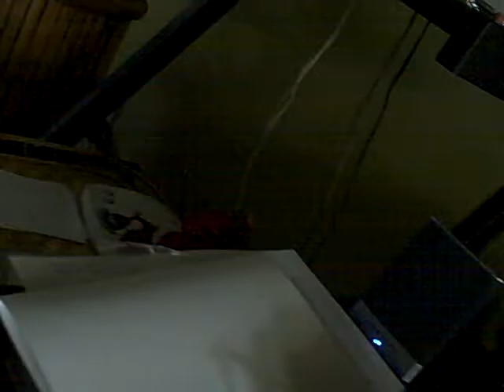Totally Missed Warped 09'!!!!!!!!!!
Lil shout out to my peeps